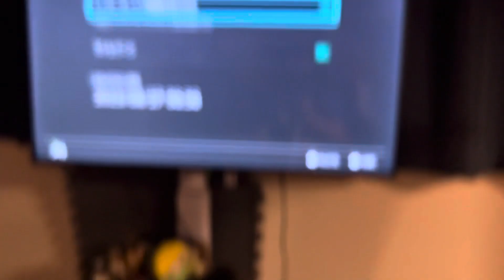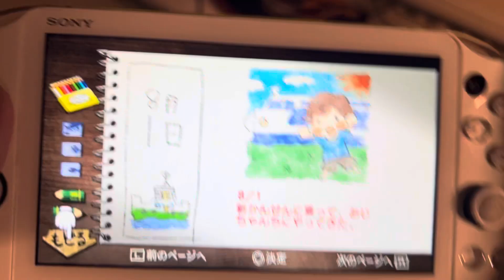【直撮り】俺の夏が始まるのが遅すぎた【ぼくのなつやすみ4】8月1日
pcが壊れました
しばらく直撮りで実況撮ります
いや、アホすぎ